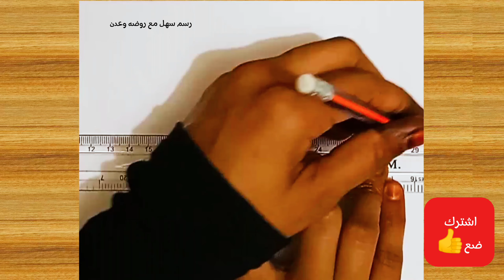تعليم الرسم للمبتدئين بالرصاص/ رسم سهل/ رسم منظر طبيعي/رسم اطفال